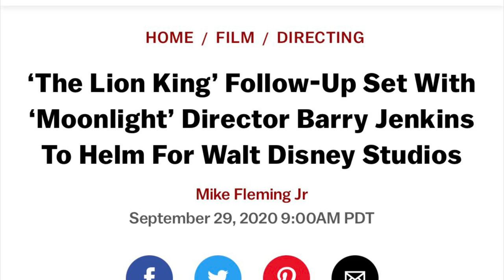Things That Piss Me Off: Lion King (2019) sequel/prequel rant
One of the longest videos in the series. A triumphant return of a particular character who hasn’t been seen in a decade.